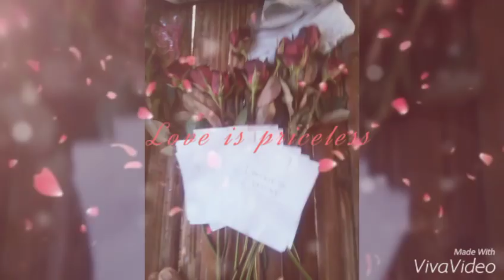LIKE I'M GONNA LOSE YOU COVER -SWEET PROPOSAL EVER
SWEET PROPOSAL 💏💑🌷🌷

Effort keu ,Uyab pa gani na nga pagka propose ha , how much more kung Marriage Proposal nana . Hahaha . Aweee ka sweet .😜😘😘

CONGRATS JOEY PATCHUI AND KIMMY GWAPA